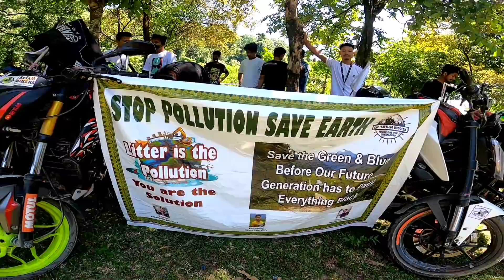Stop Pollution Save Earth 🌎|| The traveling buddies ❤️ || Bodo Motovlog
MIC :-  BOYA M1 MIC FOR LAPTOP

MOBILE ⏩  IQOO 7 5G  Storm Black 8GB RAM

LAPTOP ⏩  ASUS ROG Zephyrus

Tags..